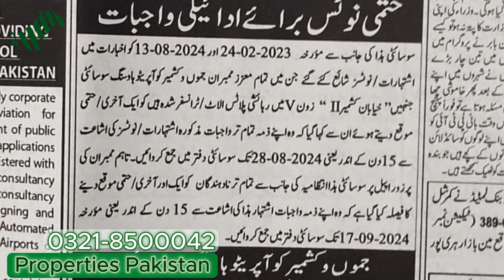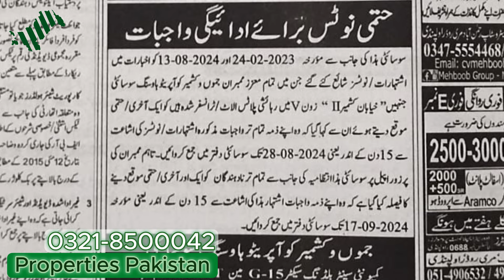Members of J&K Zone 5 got another chance to pay development charges.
Gulberg Greens, situated at the intersection of Zone-IV and V, Islamabad, is a part of Gulberg which stands amongst the most sought-after housing projects in the city. Right dubbed as a mini-city, Gulberg Islamabad was approved by the Capital Development Authority (CDA) in 2009.

The Jammu & Kashmir Housing Society is operating within the area of Islamabad and according to the Bye Laws of the society; it is registered with the Registrar Cooperative, Islamabad Capital Territory under the Cooperative Societies Act, 1925. The society is a public body within the meanings of the Act.
jummu kashmir Comperative housing society Islamabad I F-16 + ZONE-5 = Gulberg discussion
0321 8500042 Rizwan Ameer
For Office Visit: House no. 5, main double road, G-15, Islamabad